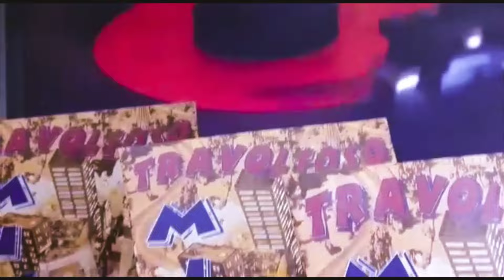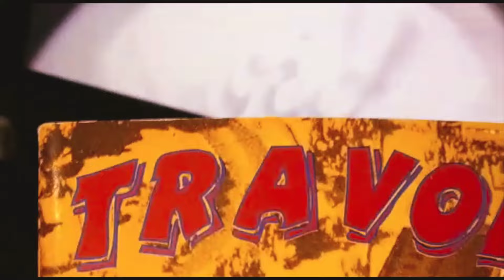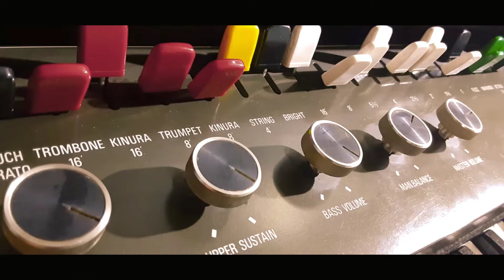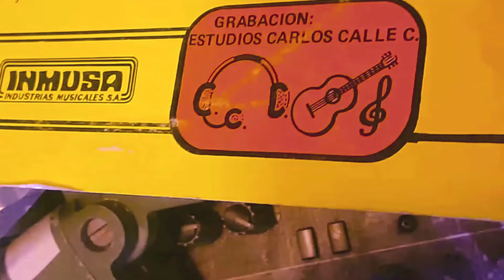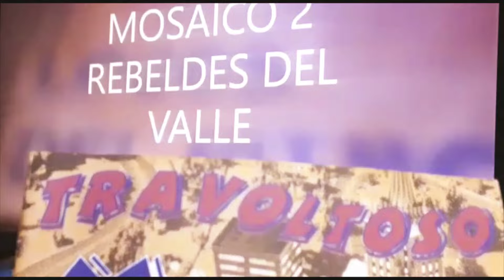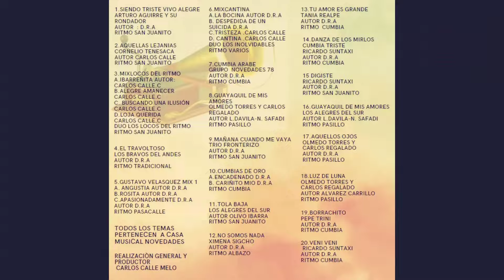ENLACE TROPICAL ROMANTICO VOL2 777 ‐ ROJAS PRODUCCIONES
Tema.Mix Romantico 2 Varios. Autor D.R.A
Interprete. Enlace Tropical .
Direccion Musical. Oscar Vallejo. Enlace Tropical.
Productor Ejecutivo. Manolo. Rojas C.
Direccion Ejecutiva. Janeth. Calle M.
Direccion G. Carlos Calle M.
Cordinacion G. Katty Vera Cedeño.
Studio. Cintoteca 2000.
Tecnico de Sonido . Carlos Calle M.
Sello. ROJAS PRODUCCIONES.